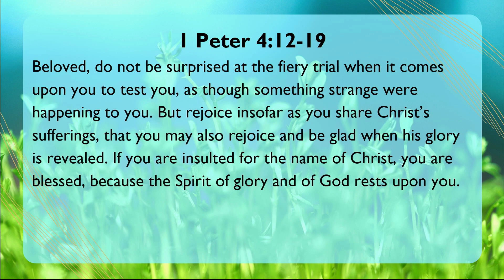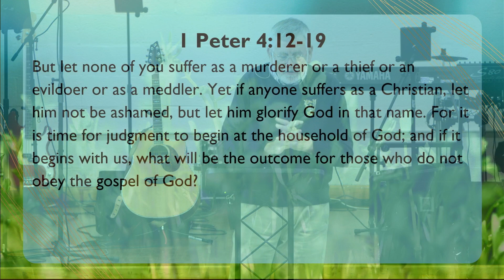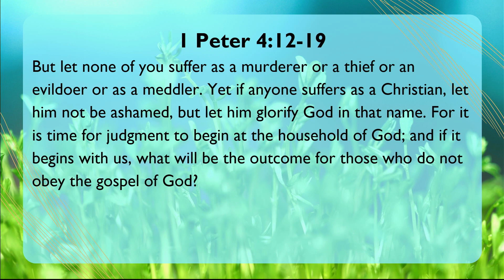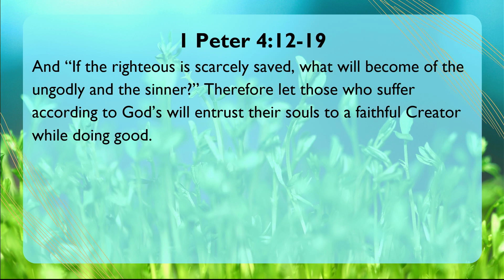I Peter 4:12-19 (Kevin McGhee)